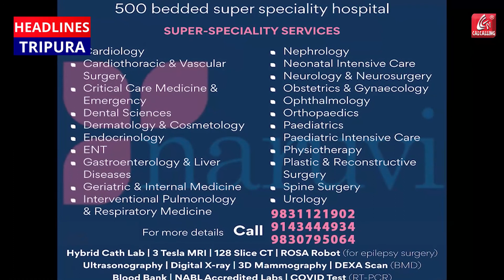ই যুগে কতটা সুরক্ষিত আপনার সন্তান